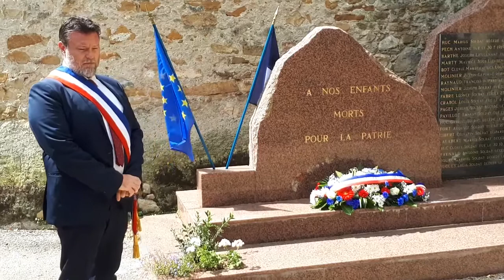14 JUILLET 2020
Discours de Christophe Cuxac , maire de la commune